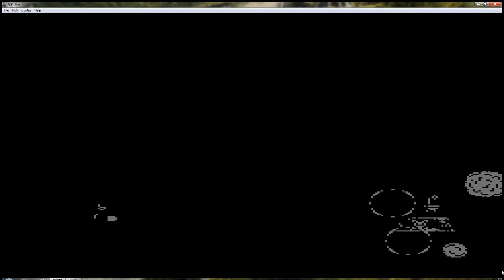I Play In Console: Nintendo Entertainment System\Dandy, In Game: Talespin